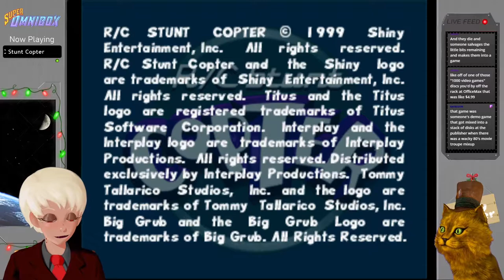Two Great Hobbies Collide ~ RC Stunt Copter (Playstation)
Why have full sized helicopters in your game when you could have toy ones?

Enjoy. Welcome to Super Omnibox! Where Adam and I play every game ever made in random to no particular order. We've played over 2000 games so far and have thousands more to go, and I have 4000 characters and a ton of keywords to cram in here, so lets get a little more specific.